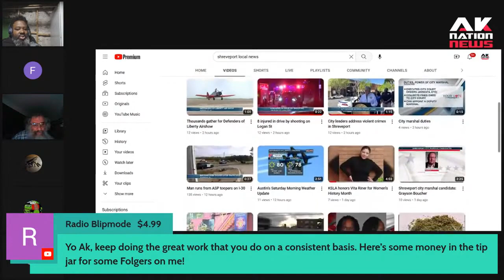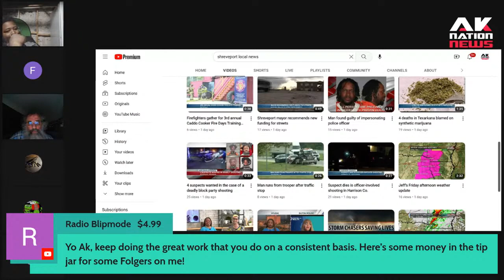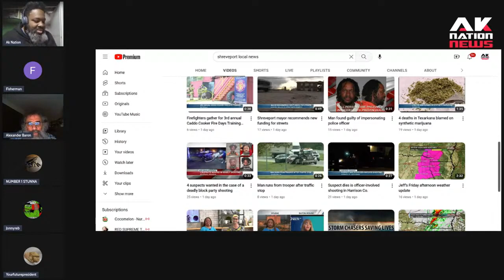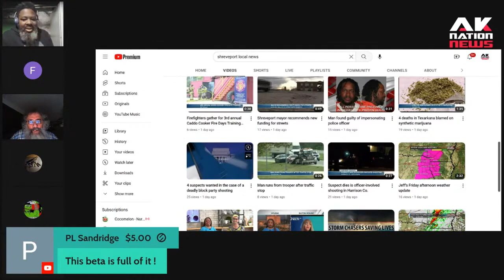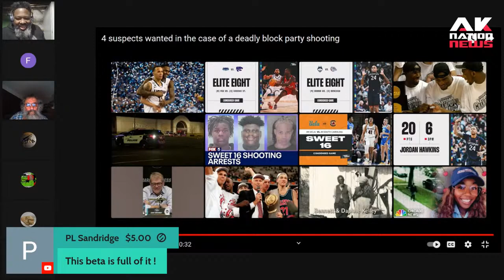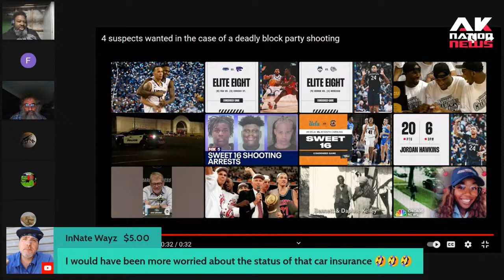Outrage after a Black businessman attacked by Frat Boys during road rage incident at Spring Break.